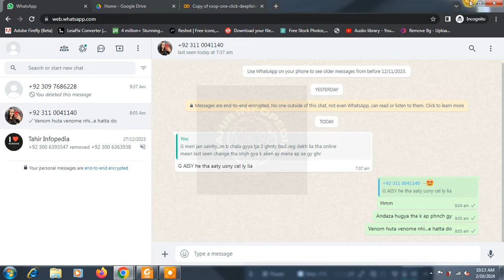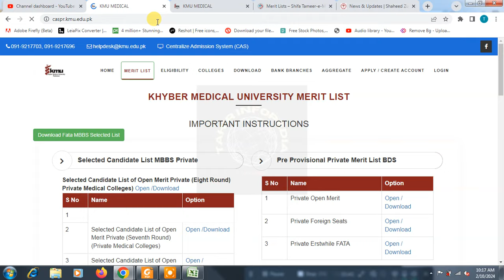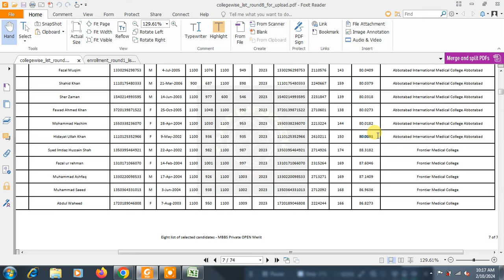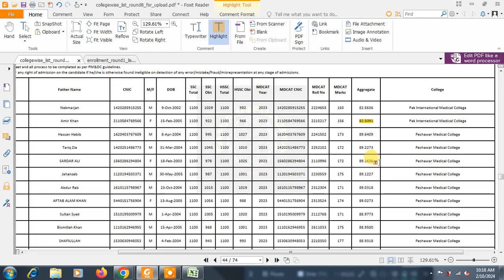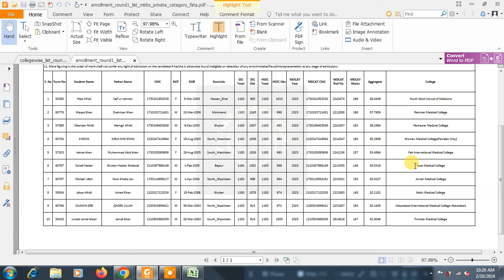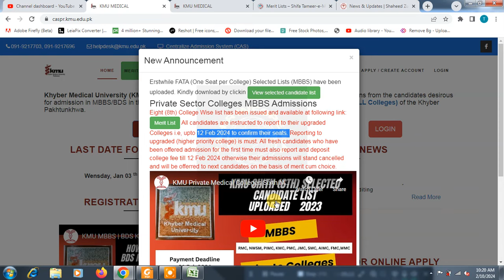KMU Private MBBS 8th Merit list announced | KMU Public MBBS BDS Latest Announcement | CAS KMU news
This video is about KMU MBBS Private 8th Merit list announced. you will get KMU Public MBBS BDS Latest Announcement . there will be detail available for CAS KMU news.